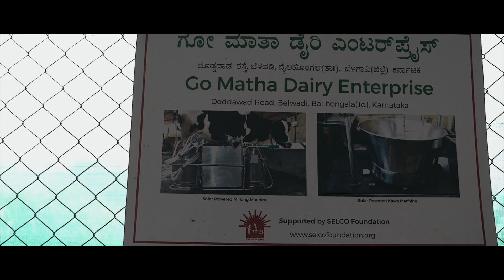Sustainable energy in dairy value chain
Sustainable energy in dairy value chain implemented by SELCO